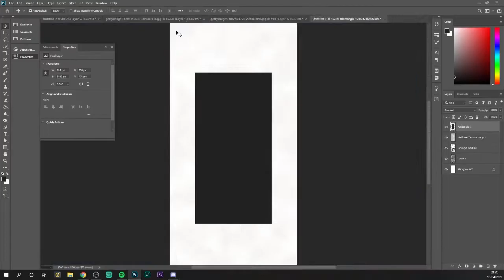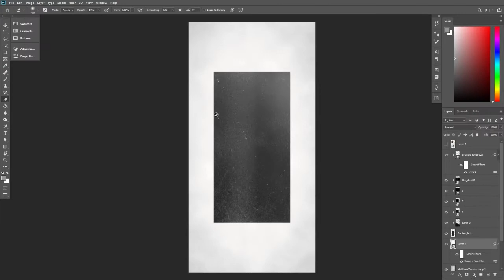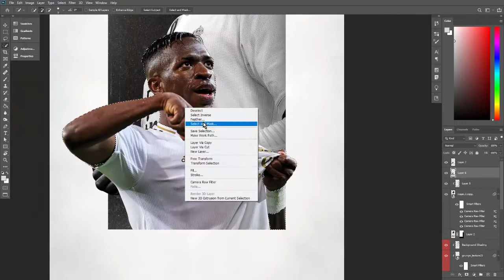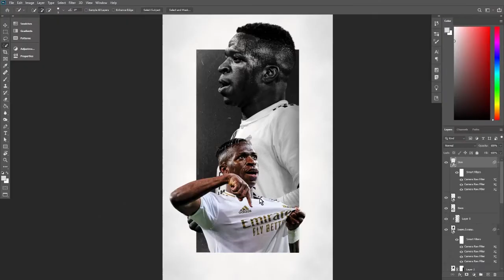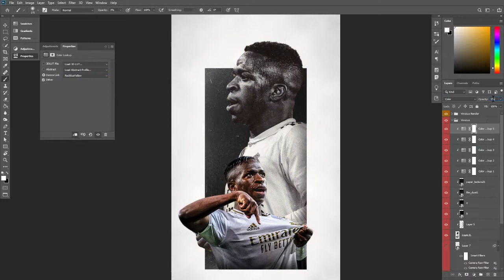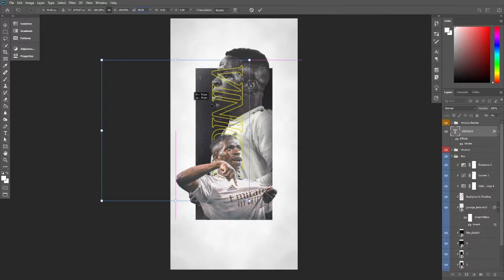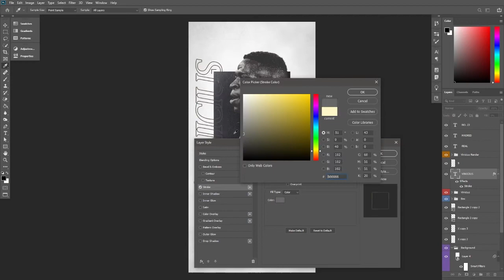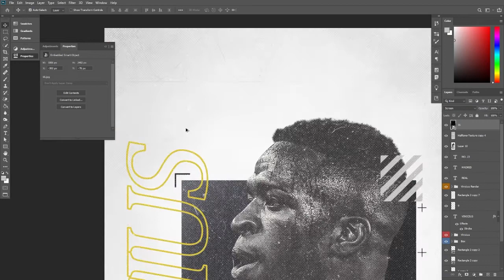VINICIUS JR WALLPAPER | SPEED ART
Vinicius Juniror Football Speed Art

                         Hold On - musicbyLUKAS
                         Night Sky - Leonell Cassio